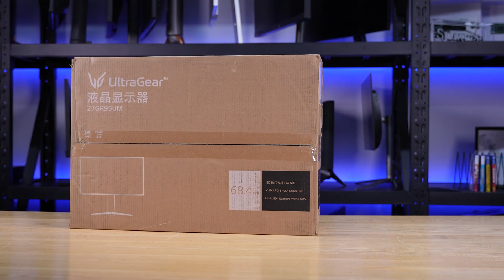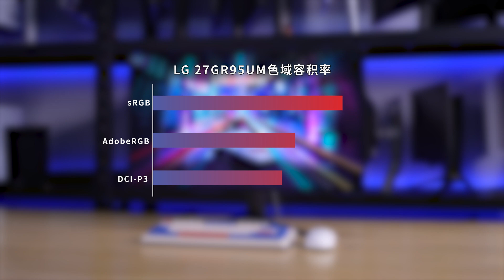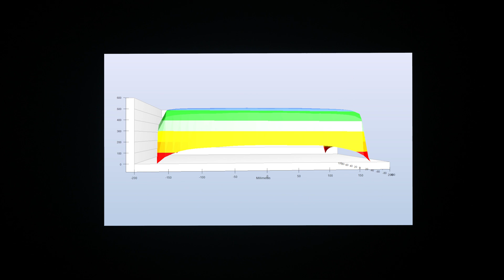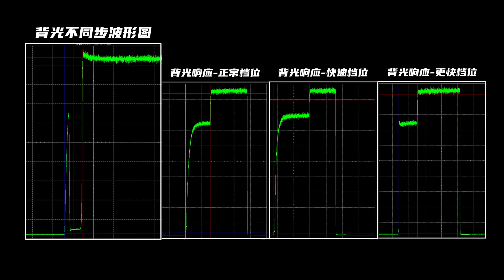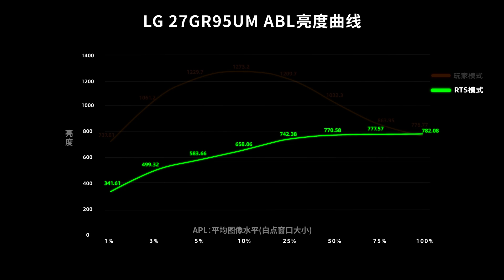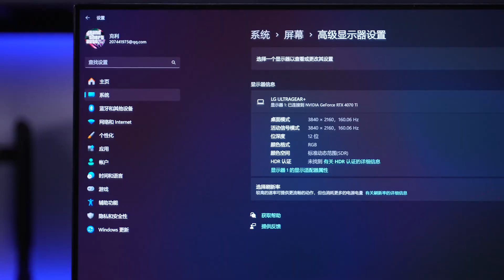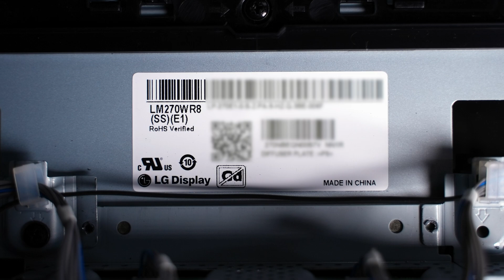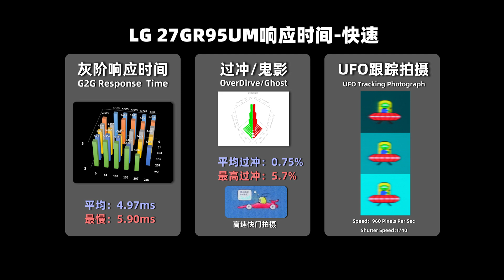LG 1560zone MiniLED 4K 160Hz Monitor-27GR95UM 丨LG 1560分区 MiniLED 4K 160Hz 电竞显示器-27GR95UM全面测试报告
本期我们评测的是LG首款MiniLED 27GR95UM电竞显示器，27英寸3840×2160 160Hz 1560区，评测内容主要针对外观设计、菜单功能、显示效果（色温、亮度、色域、均匀度、PPI、像素排列、可视角度、HDR、观影、游戏体验）接口带宽、兼容性、拆机做工用料、以及屏幕实测数据进行全面测试。
00:00 前言/包装/外观
01:19 亮机:PPI/像素排列/色温/色域
02:18 亮度/色温均匀度/可视角度
03:12 频闪/光谱
03:27 接口:兼容性/带宽/输入延迟
04:11 HDR:亮度/EOTF/观影/游戏/背光延迟
06:41 响应/BET
07:27  拆机:驱动板/面板
08:22 实测数据/天梯榜